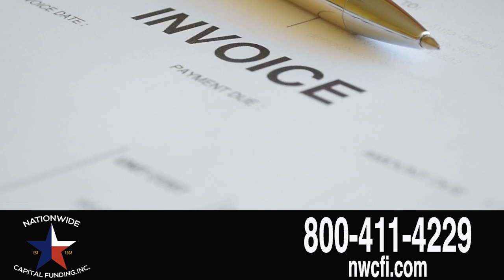Nationwide Capital Funding, Inc. | Corpus Christi, TX | 07/22/2024